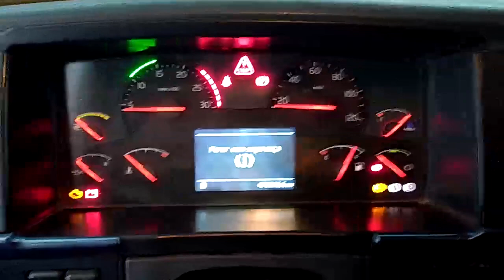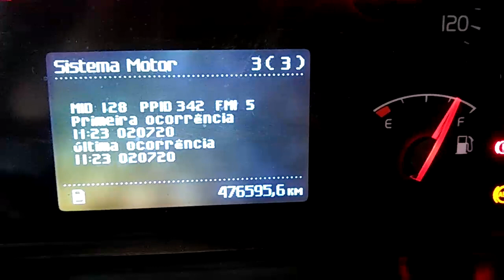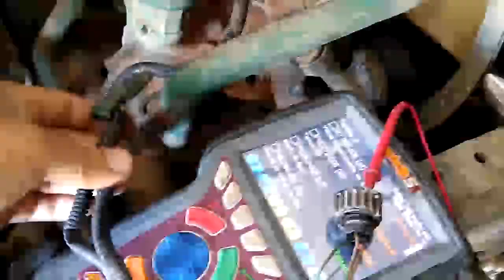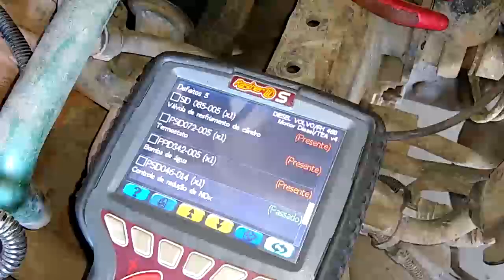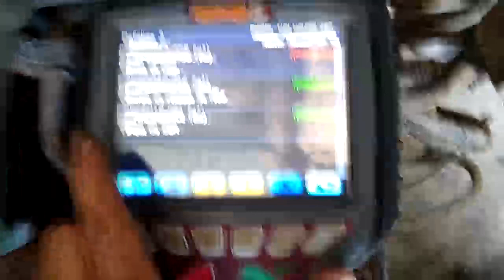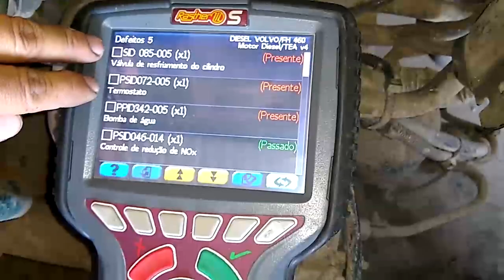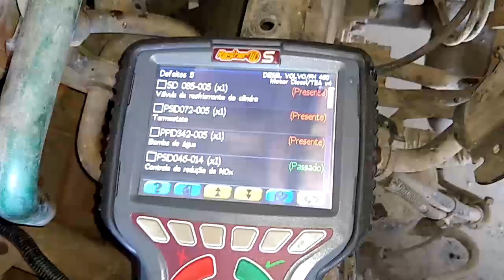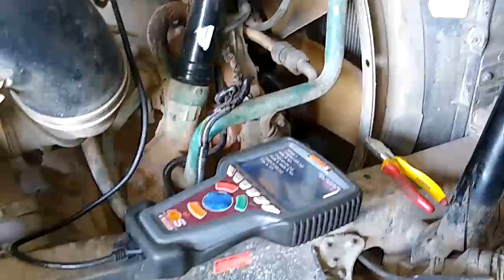Falhas e perda de potência no motor D13 - Volvo FH 460 clássico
Nesse vídeo mostramos os defeitos gerados no veiculo Volvo FH 460 I-Shift ano 2013
Foi diagnosticado no chicote do lado direito do motor um desgaste nos fios do conector opcional da função sensor do termostato e quando o chicote era imerso na água gerava as falhas: Termostato e Válvula de resfriamento do cilindro.
Veja também os vídeos das playlists do Canal

O Deus de toda provisão